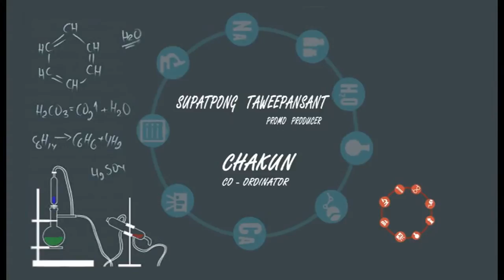Try It ตอน DIY พับซองใส่นามบัตรแบบโอริกามิ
รายการ Try it